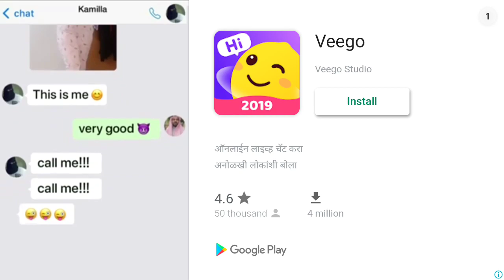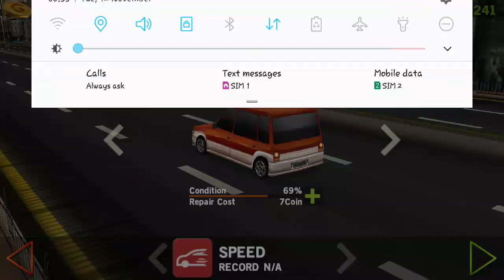Best driving game for ever